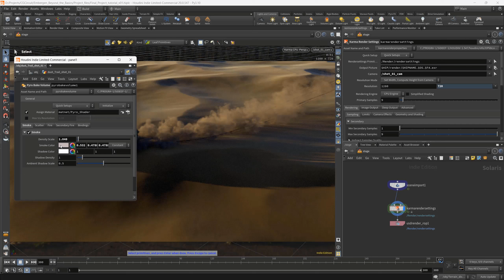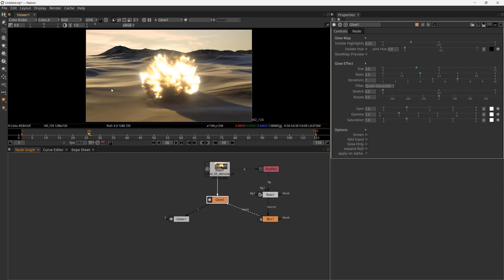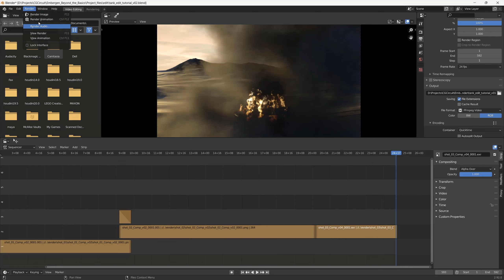[TRAILER] EmberGen and Houdini: Advanced Techniques for Real Time VFX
Author: David Adan

This second course in the series offers an in-depth exploration into the advanced functionalities of EmberGen in combination with other third party software to create more complex effects. Participants will use Houdini to create geometry for complex and animated emissions and colliders, render the final images using the Karma renderer, and composite the final shot using Natron, a powerful compositing tool comparable with Nuke and other industry standard software.

Designed for those with foundational EmberGen skills, this course empowers artists to execute sophisticated visual effects for gaming and film projects with confidence.

Lesson Breakdown

Introduction and Overview: Understand the tools and techniques we’ll use to create a challenging VFX sequence.

Particle Emitters: Explore EmberGen’s particle emitters, parameters, and functionalities through practical exercises.

Data Integration: Learn how to export and import cameras, geometry, and animated objects between Houdini and EmberGen.

Full Effect Sequence: Follow along as we create, animate, and export complex effects, apply shaders, and render image sequences using Houdini’s Karma renderer.

You’ll wrap up with compositing in Natron and editing in Blender, ensuring you have a comprehensive understanding of the entire production process.

Key Takeaways
Good understanding of how to export geometry and cameras from Houdini for use in EmberGen.
Exporting data from EmberGen for rendering in other third-party applications like Karma.
Creating advanced fluid simulations and effects in EmberGen for rendering in professional visual effects software.

Target Audience
Visual effects artists with basic to intermediate EmberGen experience.
Professionals seeking to integrate EmberGen with other VFX tools.
Artists aiming to enhance their skills in creating complex effects for games and visual projects.

Prerequisites
Viewing the FREE course "Introduction to Embergen: Real-Time Fluid Simulation for VFX" is highly recommended for complete beginners to the JangaFX software.
Familiarity with Houdini and basic visual effects concepts.
Basic Experience with compositing tools like Natron or similar software.

Key Benefits of Using EmberGen and Houdini Together:

Seamless Integration: Combining EmberGen with Houdini allows for seamless integration of particle simulations and geometry, enhancing the overall efficiency and effectiveness of the VFX creation process.

Advanced Fluid Simulations: Utilize Houdini’s powerful tools for creating complex geometries and animations, and then leverage EmberGen’s real-time capabilities to generate stunning fluid simulations quickly.

Enhanced Rendering Capabilities: Houdini's Karma renderer, paired with EmberGen's VDB exports, provides high-quality, photorealistic renders of simulations, ensuring that the final output is both visually impressive and professionally polished.

Versatility in Data Management: The ability to export and import various file formats (such as Alembic and VDB) between EmberGen and Houdini allows for a flexible workflow that can accommodate different project requirements and pipelines.

Efficient Workflow: Using EmberGen's real-time simulation capabilities in conjunction with Houdini's robust feature set can significantly speed up the iteration process, allowing artists to see the results of their adjustments immediately and make necessary changes on the fly.

Comprehensive Toolset: The combination of these two tools provides a comprehensive suite for VFX artists, enabling them to handle everything from particle emission and collision to final rendering and compositing within a cohesive workflow.